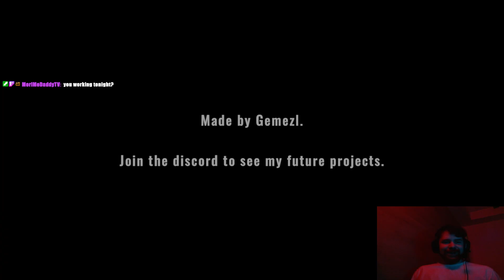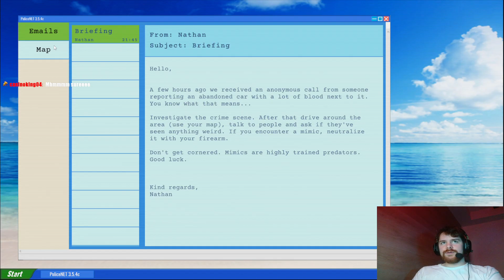Mimic Search 100% Playthrough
A short horror series from our Spooktober streams! I hope you like horror because we have a lot of leftover footage for YouTube! This small indie horror is about hunting a mimic before it can hunt you! Do not trust anyone but your senses!